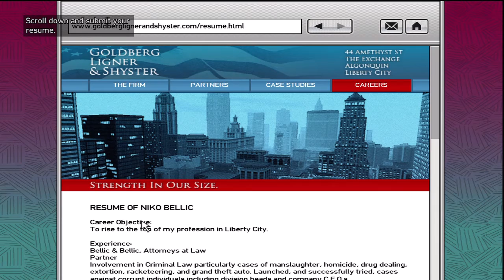Grand Theft Auto 4 Walkthrough Gameplay Mission 40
This Series Will Include HD Gameplay Walkthrough Review and the Ending of the Game